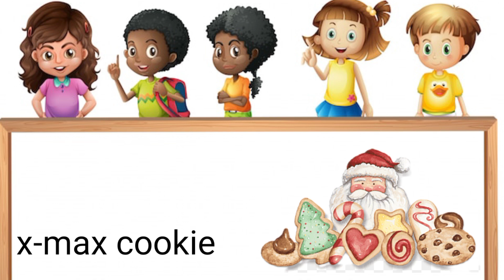Kids learn X x letter words with spelling/ learn X x letter words with spelling